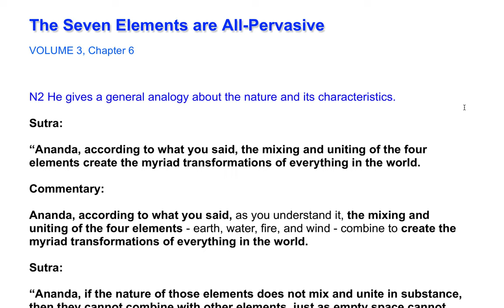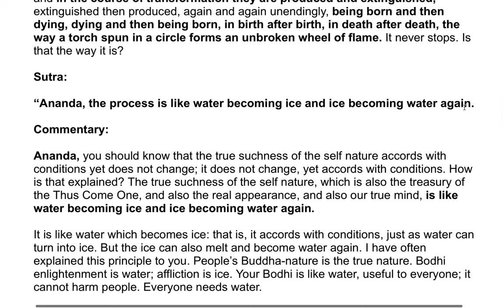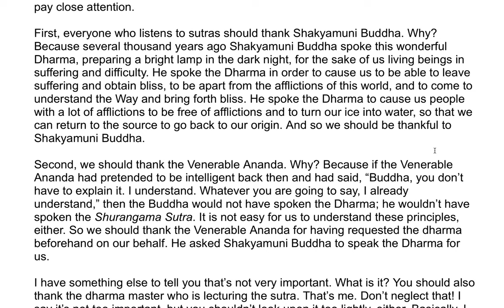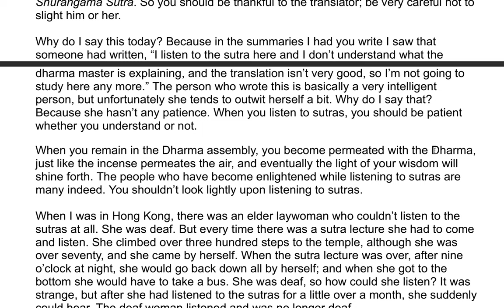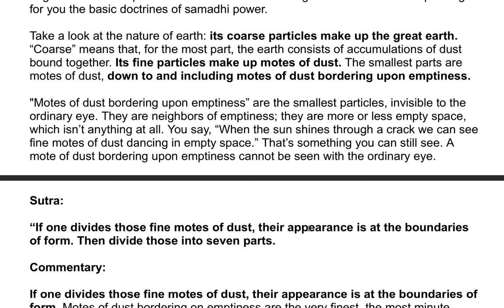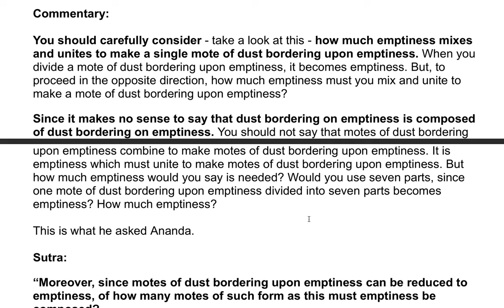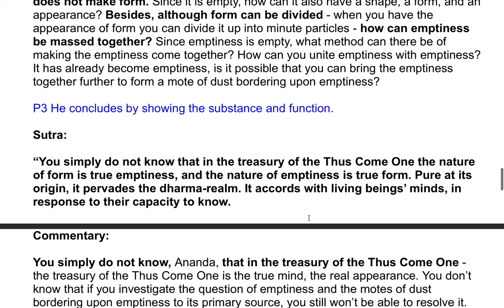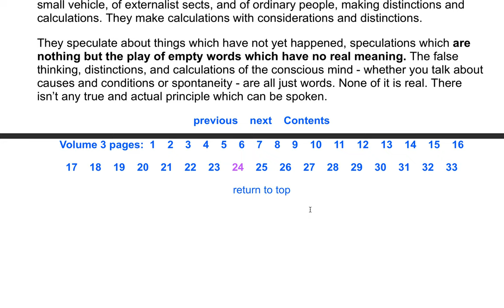The Shurangama Sutra| A Commentary by the Venerable Master Hsuan Hua 72